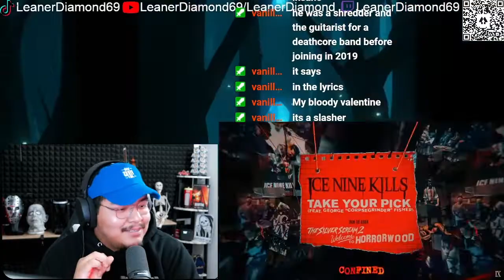1ST LISTEN REACTION Ice Nine Kills Take Your Pick ft Corpsegrinder Official Music Video